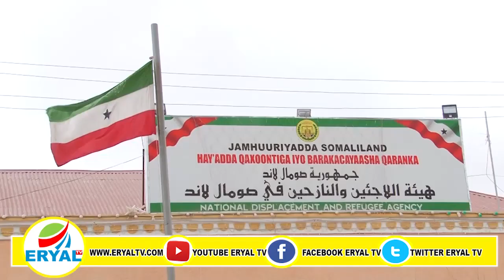Somaliland Oo Shaacisay Tiradda Qaxoontiga Dalkeeda Kunool.